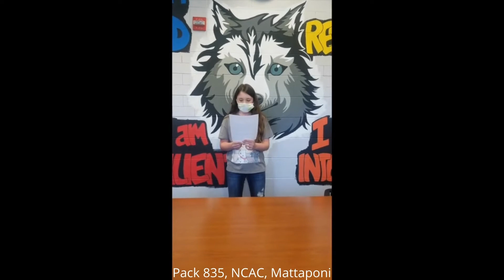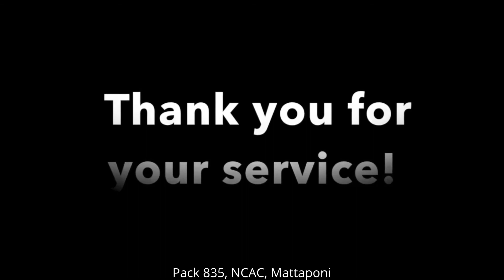Veterans Day Tribute from Scouts 2021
Thank you to those who serve(d) our country. Honour to you not just today on VeteransDay but every day!
Drop your pictures of you or your scouts units doing stuff for veterans to join in & honour veterans today!
Thank you to those scouts & units who participated in this video with pictures/videos to honour veterans today. You are scoutoftheday!
Live for the Veterans Day Ceremony will be at 615pm & we look forward to seeing everyone in person & virtually! Come join us!
This video was helped to be made by a scout.